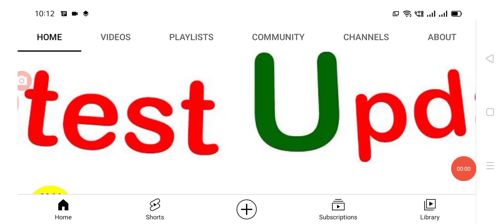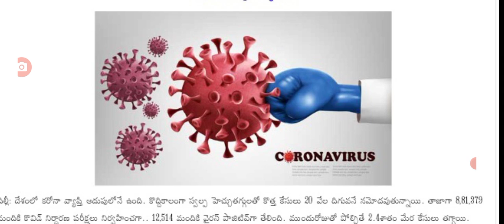దేశంలో ఈరోజు వచ్చిన కరోనా కేసుల వివరాలు today covid-19 cases in India.